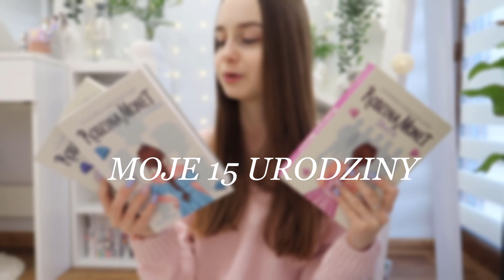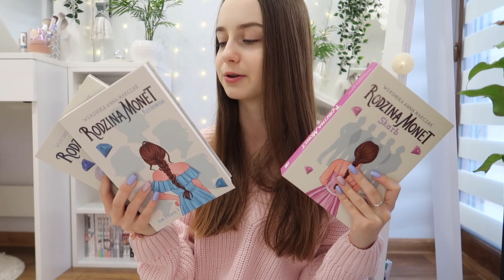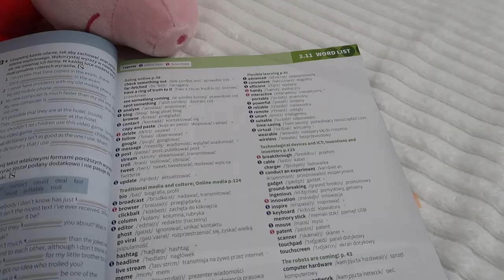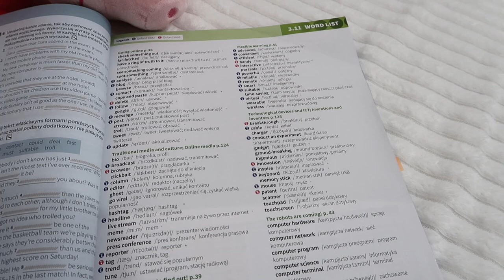MOJE 15 URODZINY| jakie prezenty dostałam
Vinted: madzialkaw
Nagrywam: Canon PowerShot GX 7 mark 2
Montuje: Hit Film
Miniaturki: Gimp, Picsart, Phonto